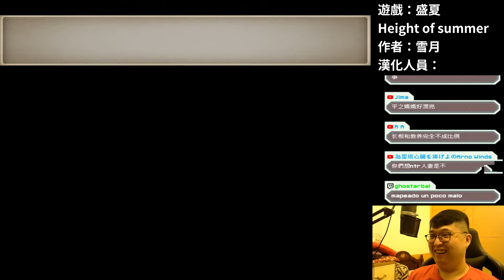【記憶之旅】回到最初的起點｜盛夏 height of summer｜ #04➽故事RPG(全字幕)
回到開始的起點，相遇卻不相識的兩人該如何面對來襲的夢魘
【記憶之旅】回到最初的起點｜盛夏 height of summer｜ ➽故事RPG

❖遊戲名稱：盛夏/height of summer
❖遊戲作者：雪月
❖遊戲漢化：官方漢化